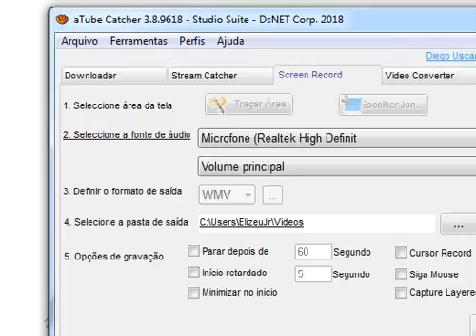Exercícios de animação (Socos rodando)